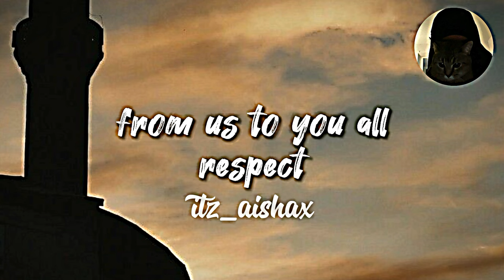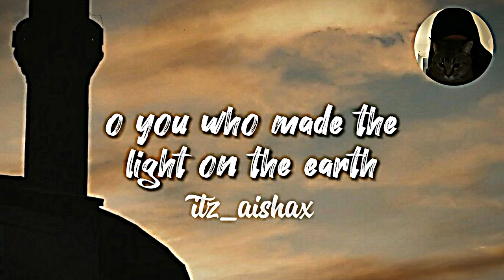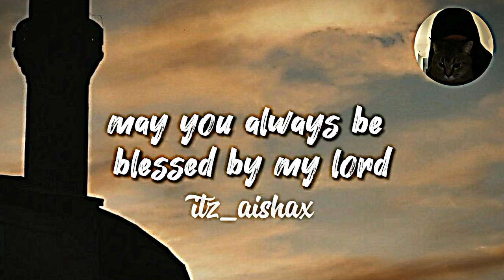Ya quluban (arabic nasheed) translation+vocals only | abdullah al sinani❤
translation:
Welcome in word and tone
From us to you all respect
You built, you planted
In the spirit of love of sleep

Our media has been honest
In your quest for peace
It was start to finish
In your heart, the words are true

Contribute to spreading good
Like clouds and clouds
May you always be blessed by my Lord
you have achieved the media generation